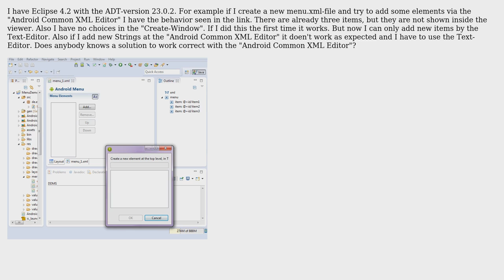Eclipse ADT - "Android Common XML Editor" doesn't add new items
With thanks & praise to God, and with thanks to the many people who have made this project possible! | Content (except music & images) licensed under CC BY-SA | Music | Images & others | With thanks to user Pina user Maria Mercedes Wyss Alvarez and the Stack Exchange Network Trademarks are property of their respective owners. You are responsible for your own actions.